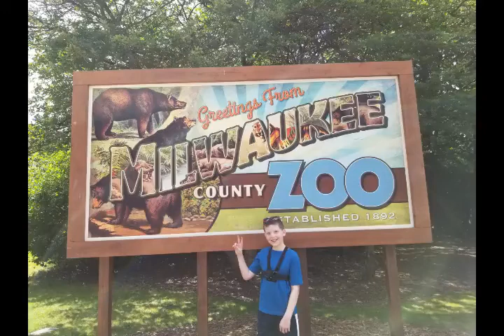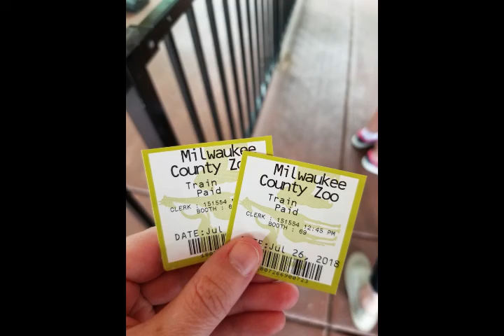Milwaukee Zoo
This video shows the day I spent at the Milwaukee Zoo with my son Ben on July 26, 2018.